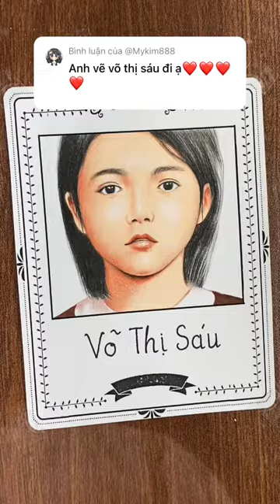Drawing Vo Thi Sau | Vẽ Võ Thị Sáu